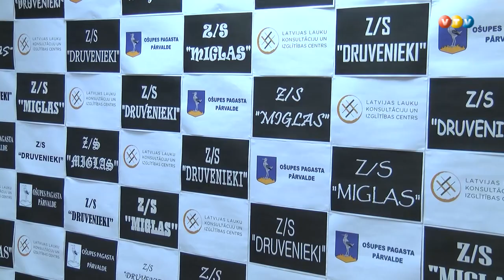Atjaunota Madonas reģiona lauksaimnieku balles tradīcija